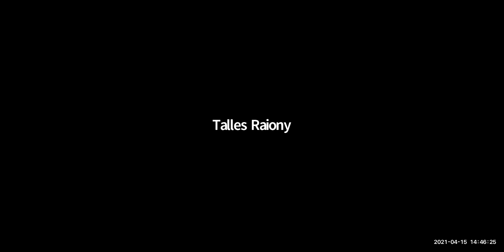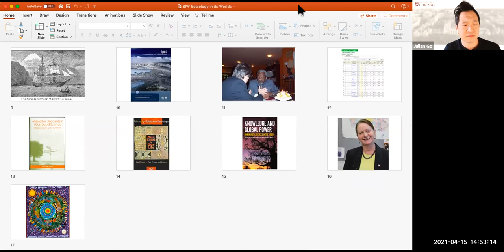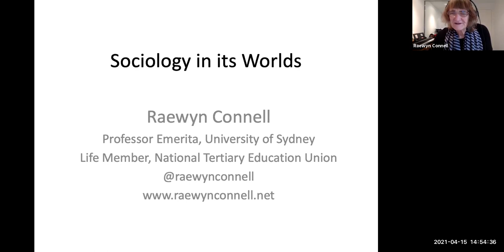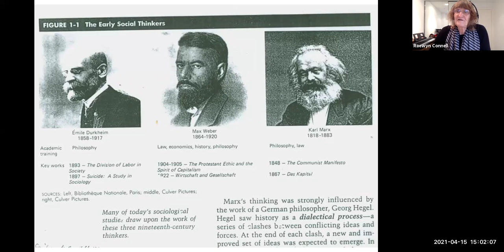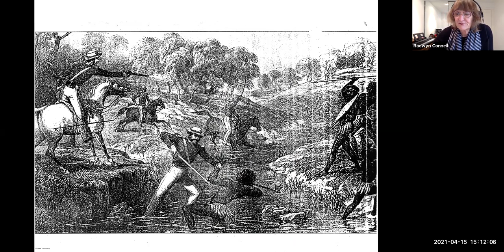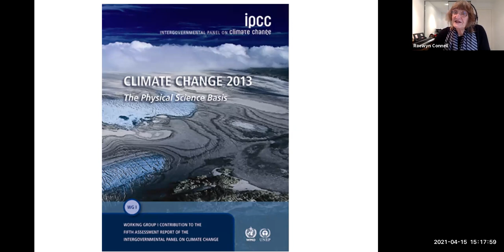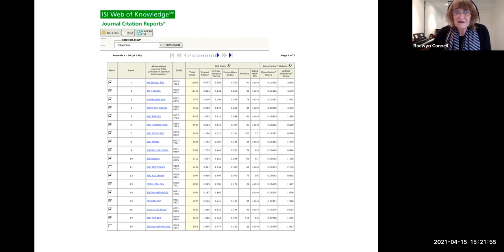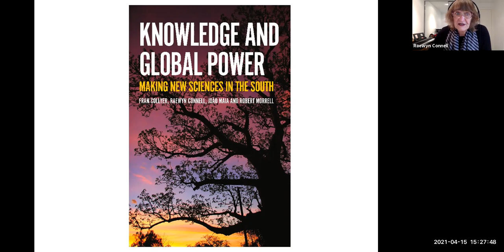Raewyn Connell "Sociology in its Worlds" April 15, 2021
Lecture by Professor Raewyn Connell (University of Sydney) for the Global Social Theory Lecture Series at the University of Chicago, convened by Julian Go and sponsored by the University of Chicago Global Studies Program.